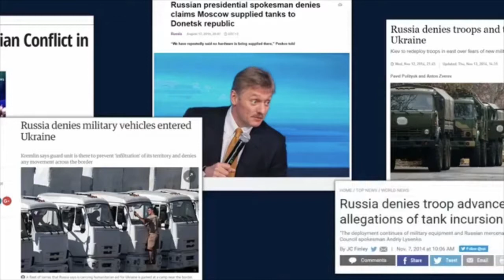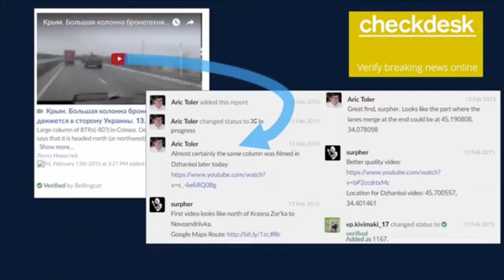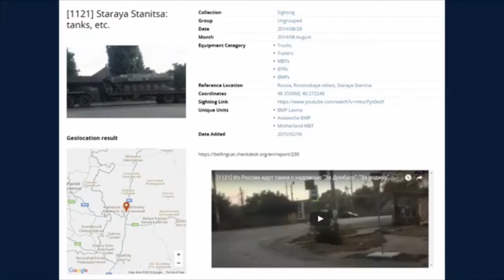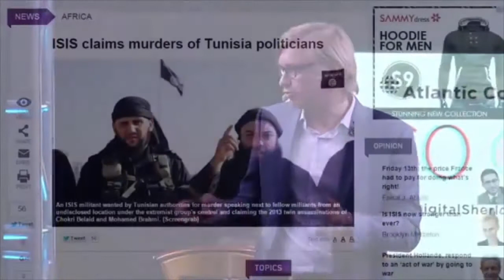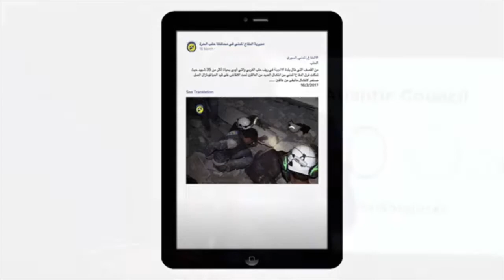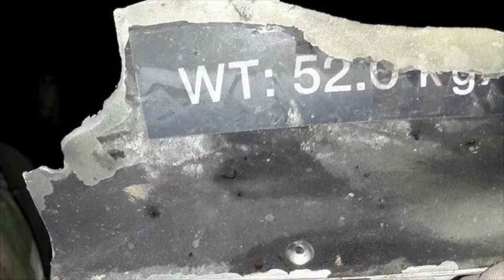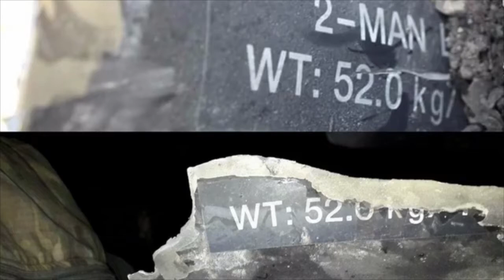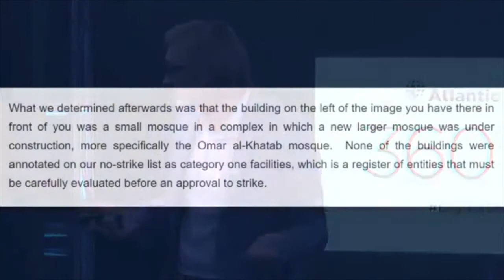Applying Verification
Christiaan Triebert, a special investigator with Bellingcat and award-winning journalist, provides the 360/OS Open Source Summit with an overview of using open source research to verify facts and piece bits of information together to tell the whole story.